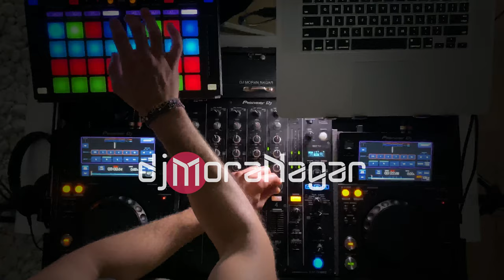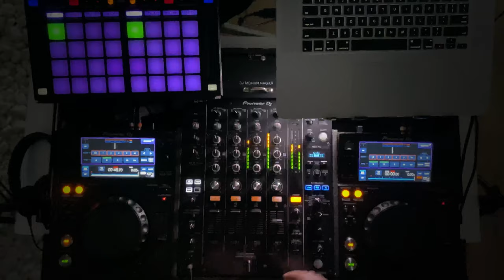Trevor Daniel & Hanan ben ari & Kobi Pearl DROP Falling Dj MoraNagar Live Mashup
My New Live Mashup
Trevor Daniel - Falling
חנן בן ארי - אלוף העולם Hanan Ben Ari
Kobi Pearl Drop